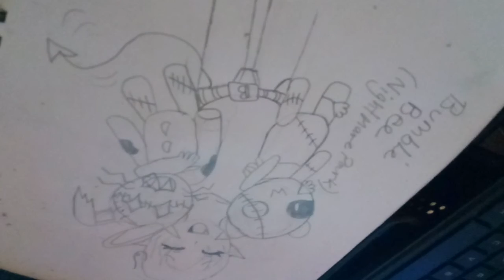young virgo ross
Sorry for having everything upside down